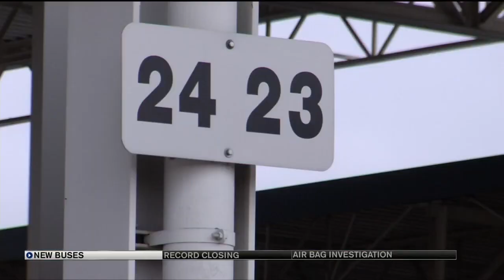Colorado Springs to receive three new buses as part of Volkswagen settlement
The State of Colorado is spending money from the Volkswagen settlement to buy low emission and zero emission buses.